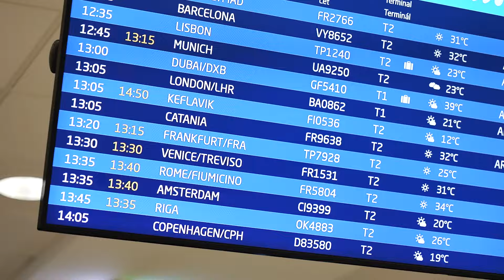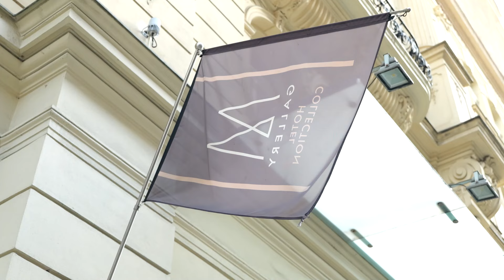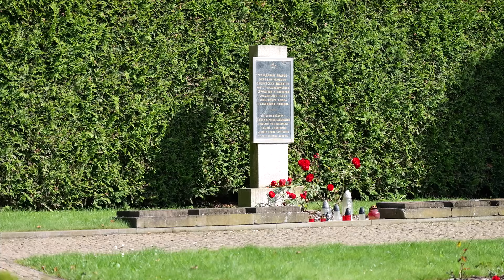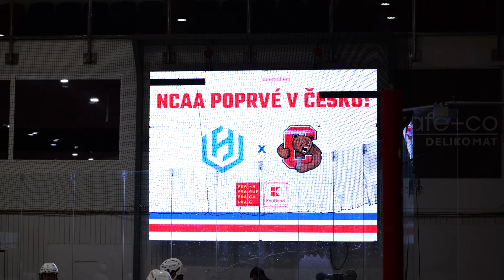Big Red in Czech Republic! A unique ice hockey visit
Documentary about the visit of the Cornell University team to the Czech Republic.

vyrobeno pro Cornell University